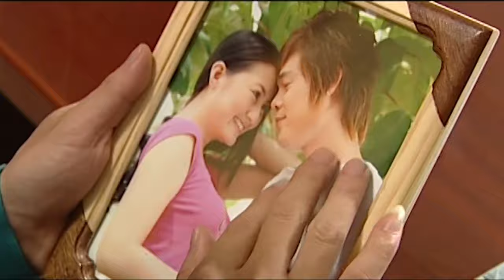CẢM ƠN VỢ | NHẠC TRẺ MỚI TUYỂN CHỌN HAY NHẤT 2023 | NHỮNG BẢN BALLAD TUYỂN CHỌN 2023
PLAY PLIST:

1. Cảm Ơn Vợ
2. Anh Là Người Chung Tình
3. Em Đừng Buồn Nhé Em
4. Không Được Khóc
5. Người Ta Có Yêu Em Đâu
6. Dẫu Bao Năm Anh Cũng Chờ
7. Anh Lạc Mất Em
8. Thấm Thía
9. Càng Góp Càng Rời
10. Bức Thư Tình Trong Đêm
11. Bản Đồ Tình Yêu
12. Hãy Để Anh Yêu Em
13. Tại Em Không Hiểu
14. Cuộc Tình Buồn
15. Chênh Vênh Giữa 2 Miền Cảm Xúc
16. Không Bao Giờ Bó Tay 2